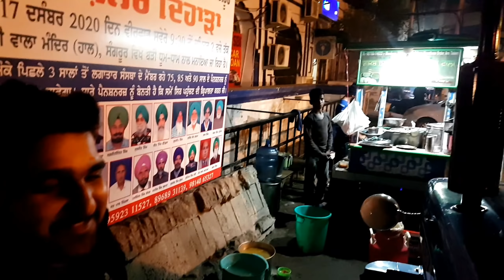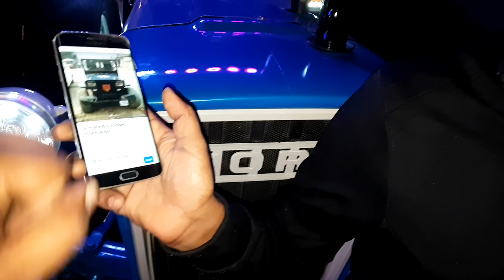Raat di Geddi Ford 3600 ty | Public Reaction | Tractor Modifications | Modify Tractor Alloy and tyre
I'm on Instagram as @vikramdeepsinghsidhu. Install the app to follow my photos and videos.